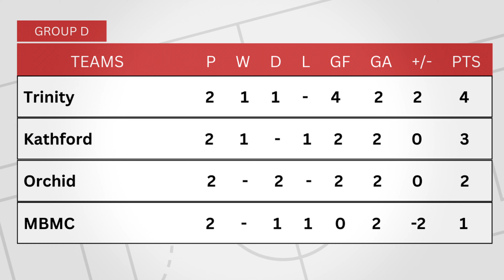Orchid College vs Madan Bhandari | Futsal VLOG 2 | CSITAN | goal fest | day 2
We drew the game with Orchid College. I wanted to test my reporting skill and take you on a 1st person perspective journey of the game. Hope you find this mesmerizing.

I share you guys my experience with some programming and film making tips here and there through vlog, shorts, documentary or even vlogumentary.